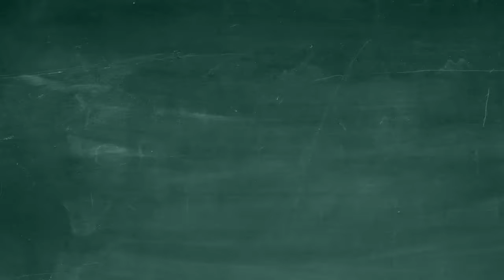Sütterlin lesen #4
Du möchstest auch so schreiben oder diese Schrift lesen. Mein interaktiver Videokurs ist der erste Schritt.